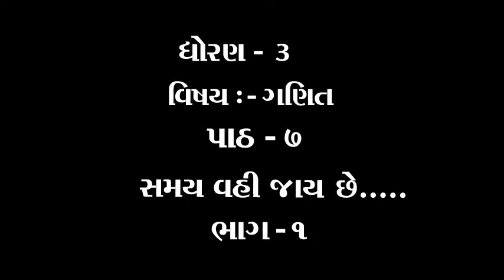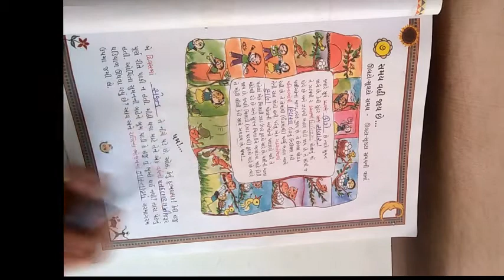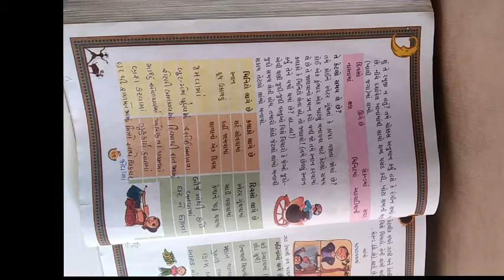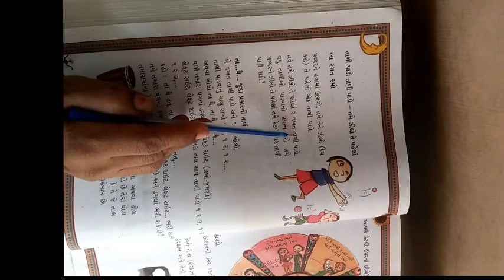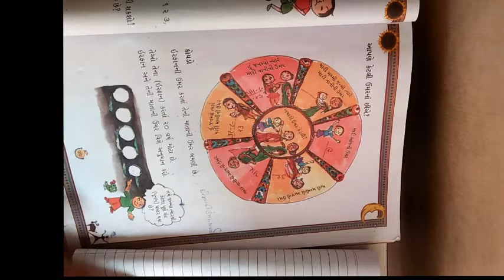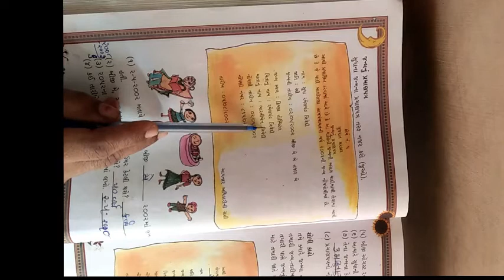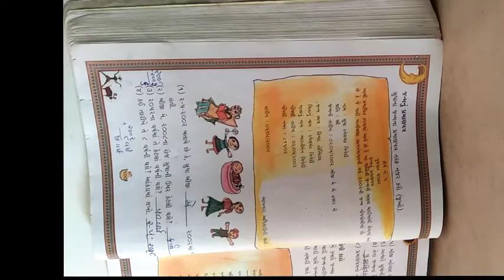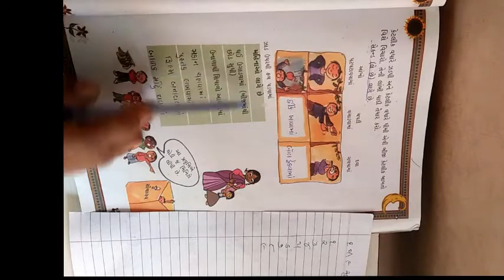ધોરણ 3 વિષય ગણિત પાઠ ૭ સમય વહી જાય છે .... ભાગ ૧